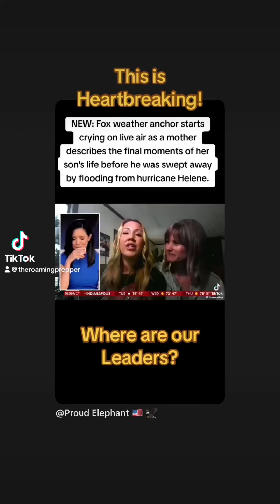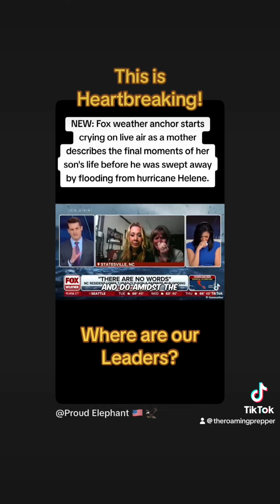HOW CAN THIS HAPPEN??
Where the hell are our leaders? We’ve abandoned our brothers and sisters.